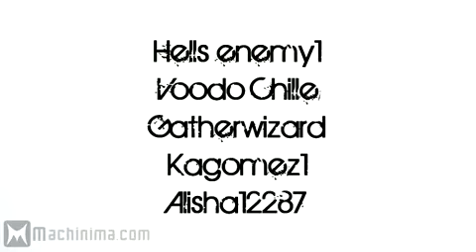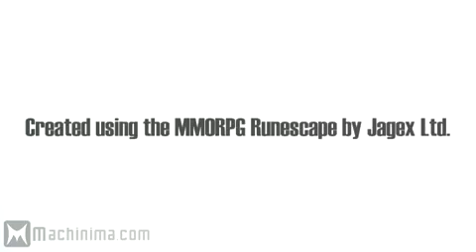gang Runescape Gods Exposed Episode 1 machinima gangster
funny-bob-tehnoobshow-machinima